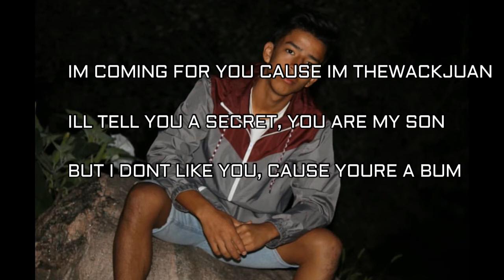**OFFICIAL ESCOBAR DISS TRACK **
Sorry I took awhile to post this, I was going to have "lil anonymous" hop in this with me but he took forever to even come rap his part.
Anyways there it is !